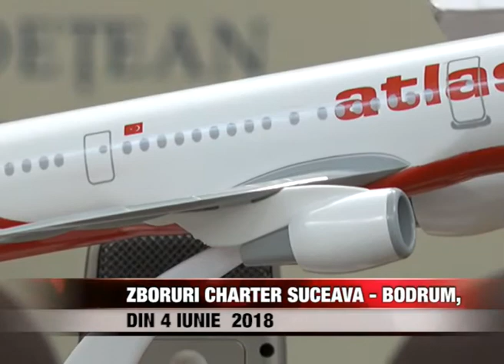Zboruri charter Suceava-Bodrum, din 4 iunie 2018